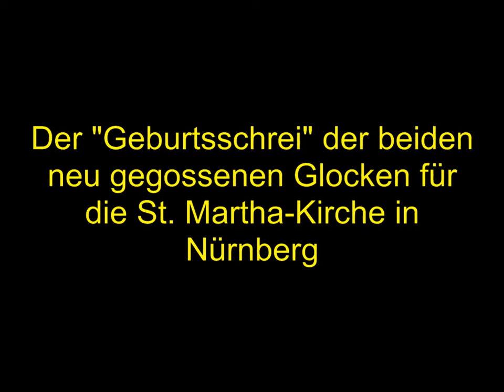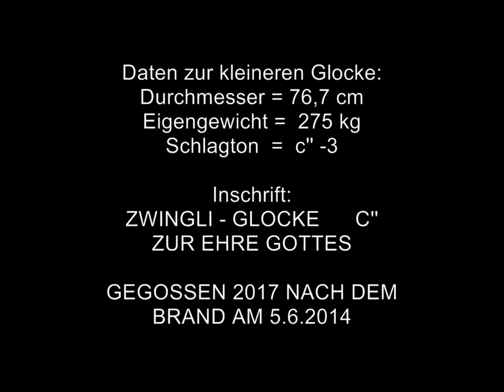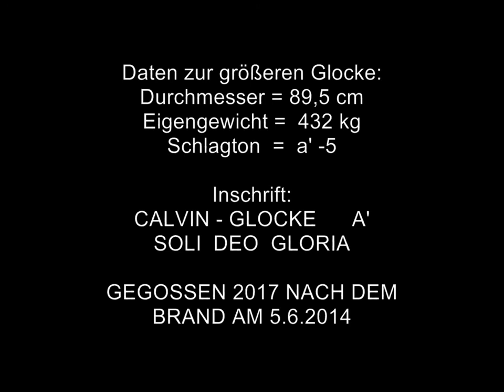St. Martha Nürnberg - Akustische Vorstellung der neuen Glocken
Der Glockenguss ist Gelungen!

Nachdem am 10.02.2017 der Gießvorgang bei Herrn Rincker und seiner Truppe erfolgte, wurden die Glocken nach geschätzten zwei Wochen Abkühlzeit, ausgegraben und am 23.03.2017 vom Glockensachverständigen Hr. Siegordner aus Erlangen klanglich überprüft. - Fazit: Die Glocken sind klanglich genau so geworden, wie sie sollten.

Im Rahmen der Glockenuntersuchung entstanden die in der Aufnahme zu sehenden Fotos und die zu hörende Tonaufnahme.

Alle Fotos und die Tonaufnahme stammen von Herrn Bernd Siegordner, Glockensachverständiger, Erlangen (Mfr.) - Das Urheberrecht an den genannten Aufzeichnungen obliegt Ihm.

(Erlaubnis zur Veröffentlichung des Materials oblag der Bedingung, dass der Name des Urhebers genannt wird - Dieser Bedingung wird, wie deutlich zu sehen, in vollem Umfang, folge geleistet)

- NACHTRAG -
Auf Anweisung des Urhebers vom Video- und Tonmaterial, wurde die Kommentarfunktion deaktiviert.